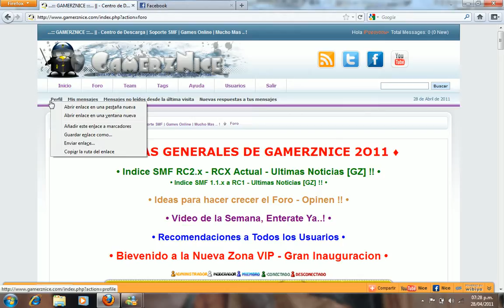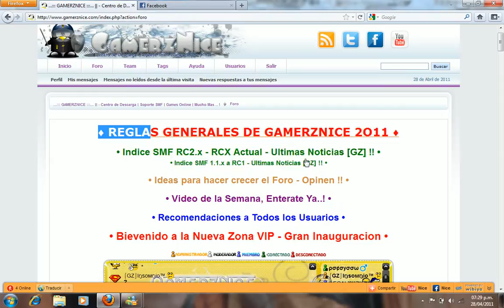Volviendo a GN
Volviendo al foro GamerzNice
Espero estar bien con todos aya ..